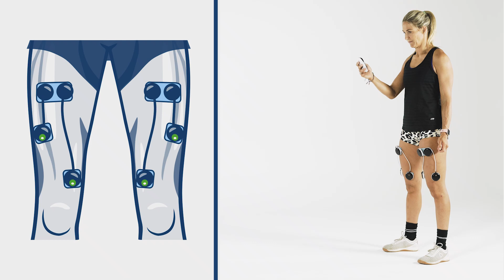COMPEX - Lunge estático de cuádriceps | @CompexEspana ​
Programa: Fuerza

Posición de inicio: De pie con los pies a la altura de los hombros
y los brazos al lado del cuerpo.

Ejecución del ejercicio: Cuando se inicia la contracción de Compex vamos flexionando la rodilla hasta que ésta forme un ángulo de 90º. Al llegar aquí mantenemos la posición hasta que finaliza la contracción.

Fase de recuperación: Cuando termina la contracción volvemos a la posición inicial.

Recomendaciones: Realizamos el trabajo primero con una pierna y después con la otra. Solo recibe la contracción de Compex la pierna avanzada.